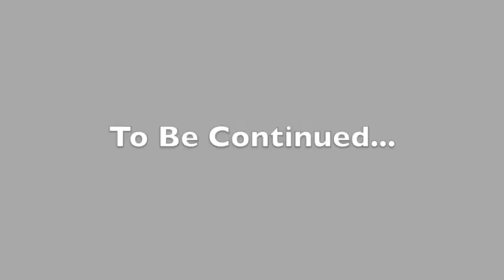UMLANDO ka SUOANE MSOMI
Umlando ngo Dr Suoane Msomi uxoxwa unkosikazi wakhe omuhle amuthandayo indlovukazi yakhe QUEEN OF THE PALACE uxoxwa kafushane